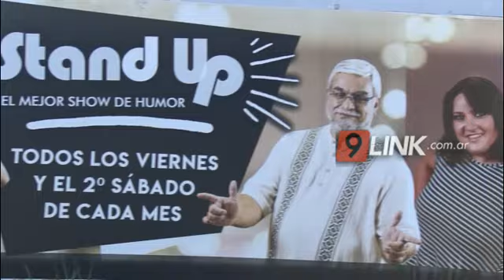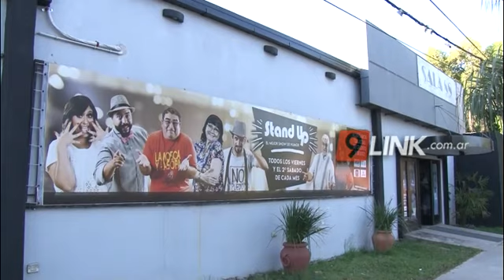C9 - RESISTENCIA - ÚLTIMA NOCHE DEL MES DE OCTUBRE EN SALA 88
SHOW STAND UP
La sala  88 estará realizando la última noche de stand up del mes de octubre este viernes a las 22:00 hs, en French 845. Será el único show del mes, con los mejores monólogos de los últimos dos años y algunos estrenos. La sala 88 lleva 12 años  haciendo estos tipos de Stand Up ininterrumpidos en cartelera con  monólogos que hablan sobre la realidad y cuestiones personales que podrían pasarle a cualquiera.
 NELSON FERNANDEZ - ACTOR Y HUMORISTA - TATO MONZÓN